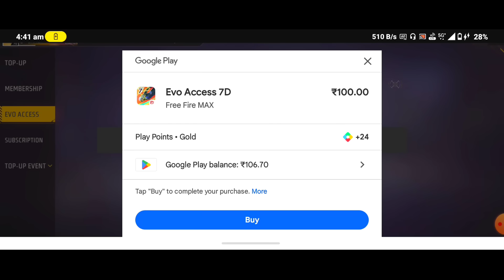EVO ACCESS FREE FIRE NEW EVENT | HOW TO GET E BADGE IN FREE FIRE | EVO ACCESS EVENT FULL DETAILS